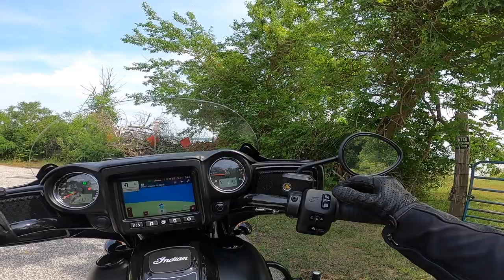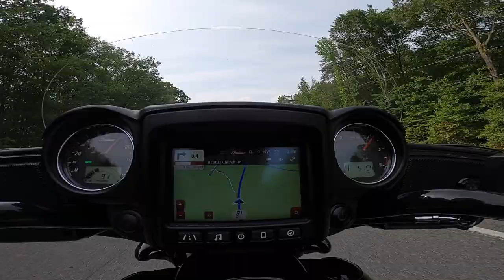2019 Indian Chieftain Dark Horse & Nanjemoy, MD Figure 8 Ride! Best Motorcycle Ride in the DMV!!!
Hi everyone, DMV SoloRider is back with another local DC-MD-VA ride. This one's my favorite in the entire area (which actually stretches from Baltimore to Richmond, but let's not tell those non-DMVers I said so!). I'm pasting links to a map/gps coordinates you can use to do the ride yourself. I highly recommend it!

Thanks, and see you with a new video soon!

DMV SoloRider

PS Update!! I created a space in Google Drive where you can download maps and GPS coordinates for my rides. Check it out! DMV SoloRider's Google Drive Page/DMV Rides